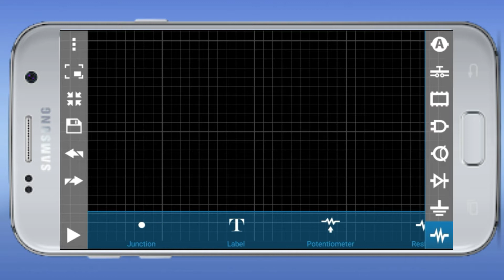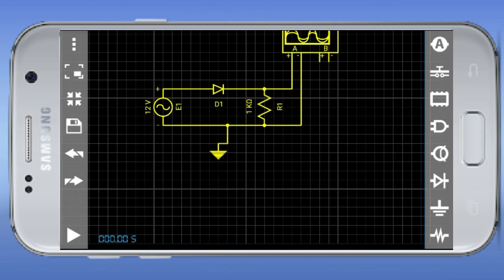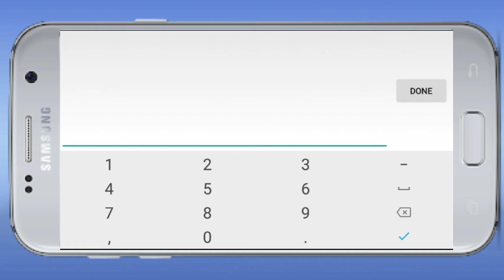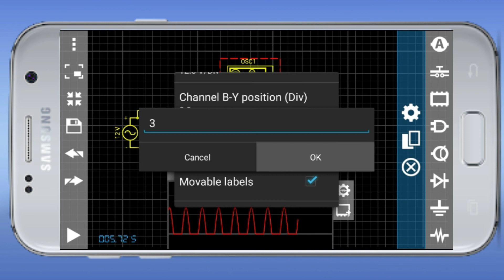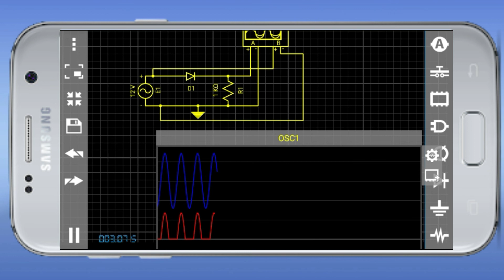Droid Tesla | Negative clipper circuit and it's working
Hello friend...

In this video i build and run the  circuit of  negative clipper in Droid Tesla